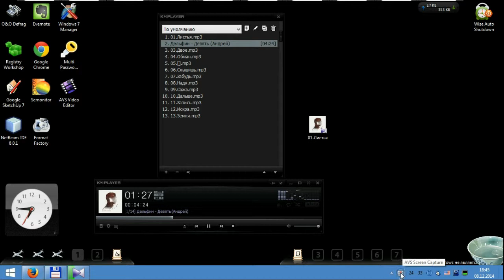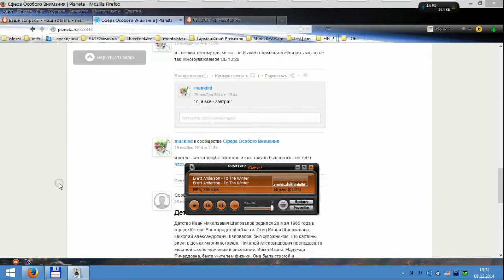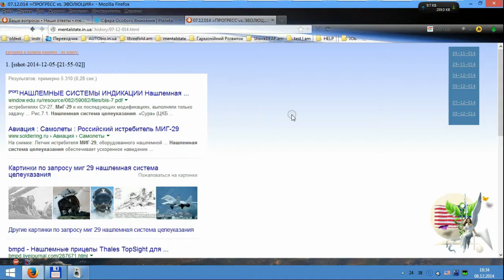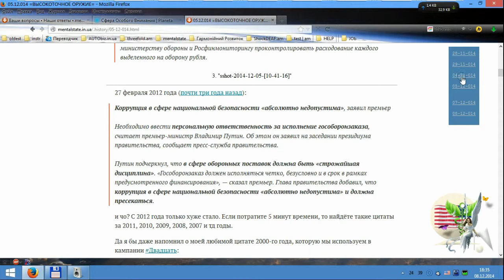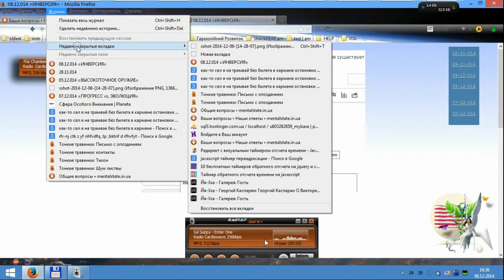planeta.ru [mpeg 329,2мБ 04m 54c 999ms]